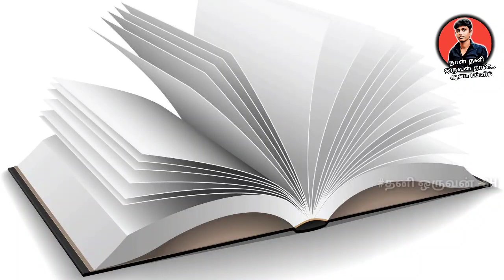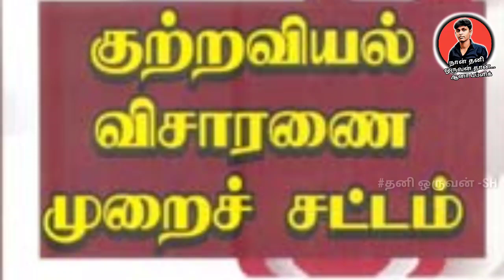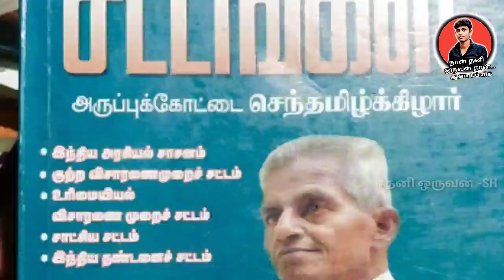அடிப்படை சட்டம்|5-புத்தகங்கள்|வாங்கி பயன் பெறுங்கள்|10-பிரிவுகள் தெரிந்தால் போதும்|Thani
*உள்ளூர் நீதிமன்றம் முதல் உச்சநீதிமன்றம் வரை உங்கள் வழக்குகளை நீங்களே நடத்துங்க*

*சாதாரண அஞ்சல் அட்டை மூலம் மனு போடலாம்*

*உயர் நீதிமன்றத்தில் ரிட் மனு மூலம் கிடைக்காத உத்தரவு 10. ரூ செலவு செய்தேன் வீடு தேடி உத்தரவு வந்தது*

*மேலும் மிக எளிமையாக சட்டம் பற்றிய விழிப்புணர்வு தகவல்கள் சட்டம் ராஜசேகரன் அவர்களின் பதிவுகள்*